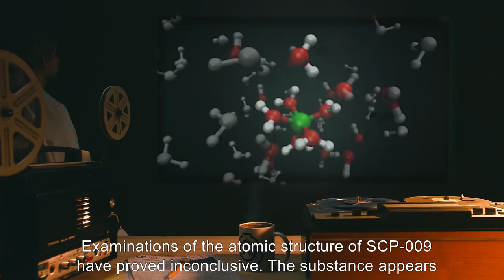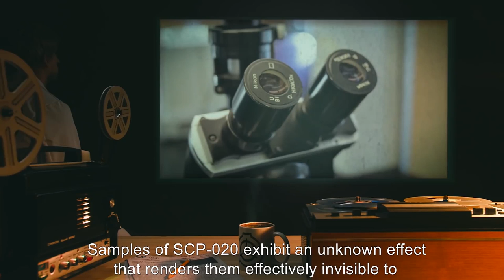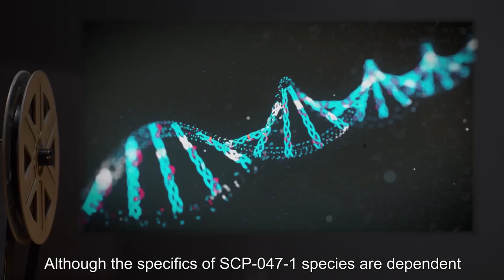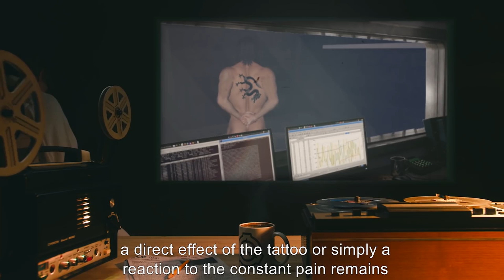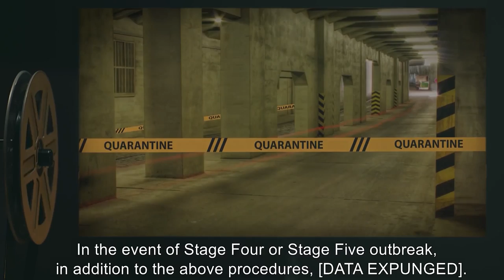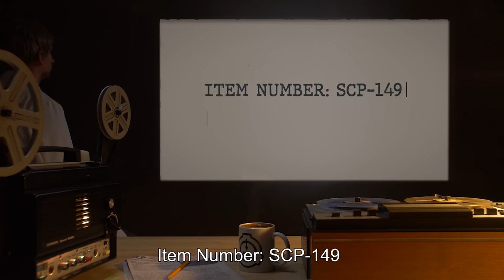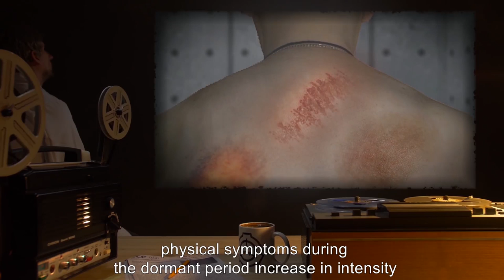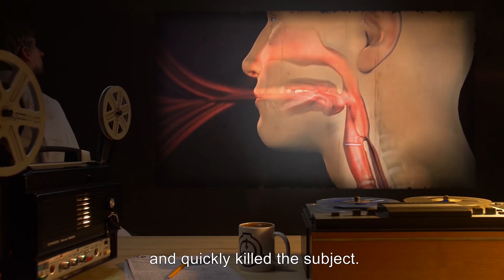Infectious SCPs (SCP Orientation Compilation)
This is a selection of some of the Most Infectious SCP Viruses and Anomalies kept in containment by the SCP Foundation.

In this compilation you will see the following SCPs:

00:00:00 SCP-009 is a Euclid Class entity also known as Red Ice
00:18:13 SCP-016 is a Keter Class entity also known as Sentient Micro Organism
00:25:58 SCP-020 is a Keter Class entity also known as Unseen Mold
00:30:10 SCP-047 is a Keter Class entity also known as Microbial Mutagen
00:41:09 SCP-021 is a Safe Class entity also known as Skin Wyrm
00:45:35 SCP-125 is a Euclid Class entity also known as Contagious Reflection
00:52:44 SCP-129 is a Keter Class entity also known as Progressive Fungal Infection
01:01:19 SCP-149 is a Keter Class entity also known as The Blood Flies
01:04:03 SCP-156 is a Euclid Class entity also known as Reanimating Pomegranate
01:09:50 SCP-164 is a Euclid Class entity also known as Squid Tumors